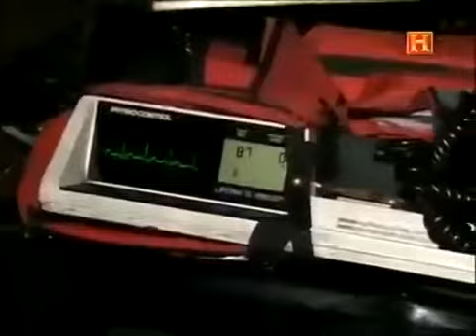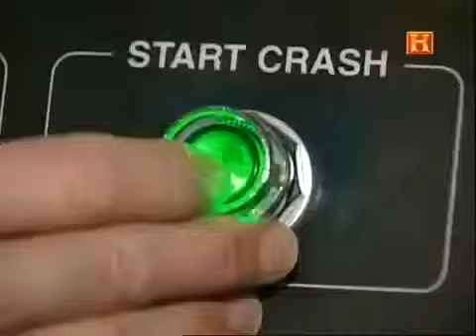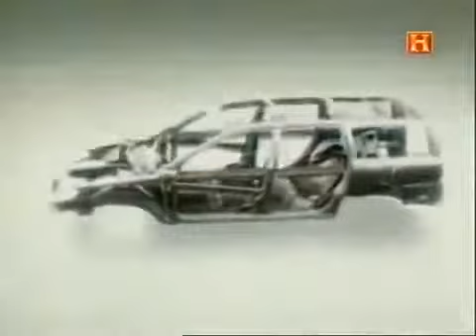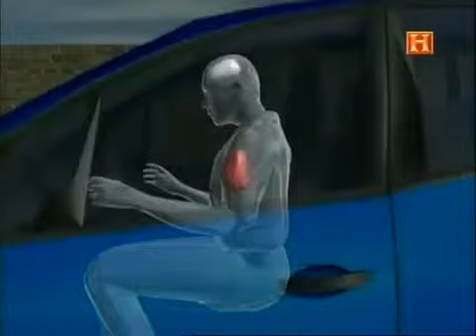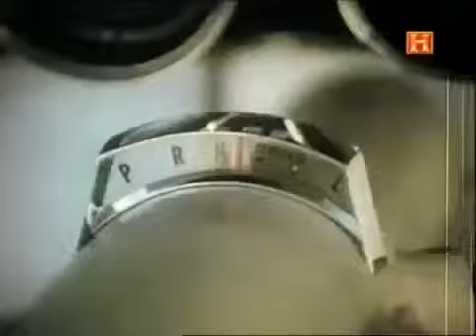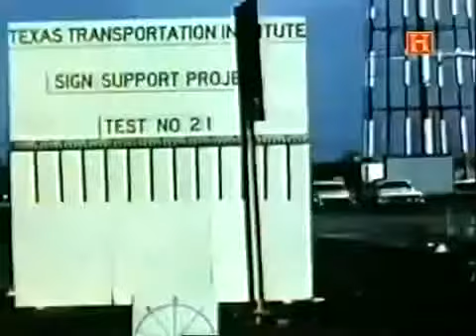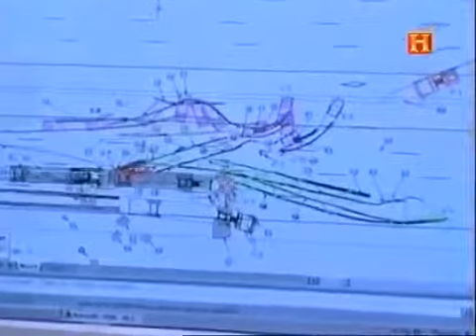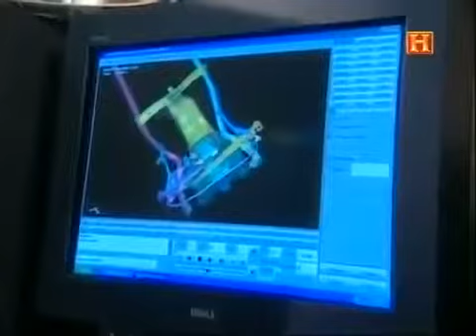Accidentes de trafico investigacion en Maravillas Modernas HDtudoryoutube original